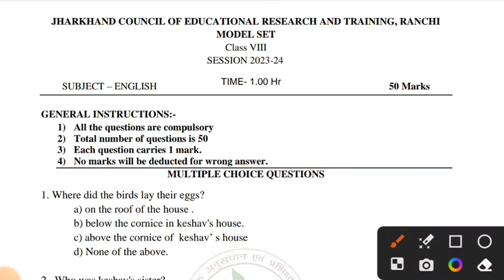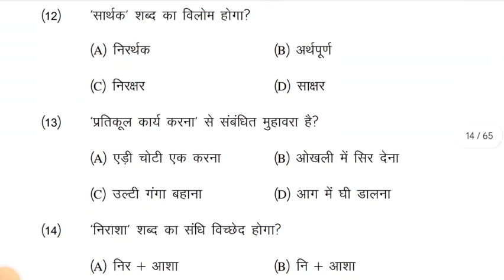Class 8 9 11 मॉडल पेपर जारी | ऐसे करें डाउनलोड | Jac Board Class 11 Model Paper 2024